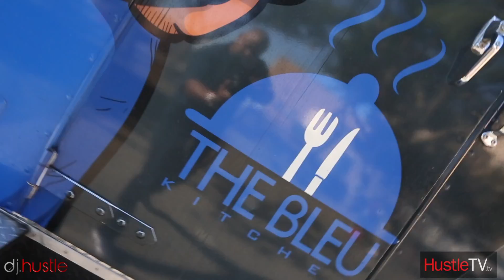Cammie Johnson Celebrity Basketball Game At Jordan High School Long Beach HustleTV DJ Hustle